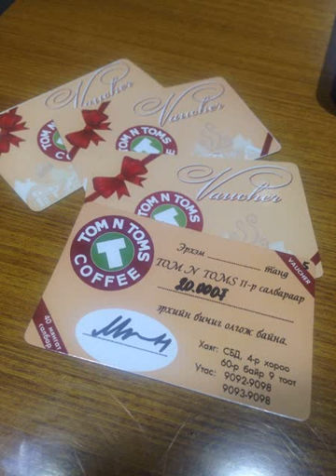40k instrumental holimog